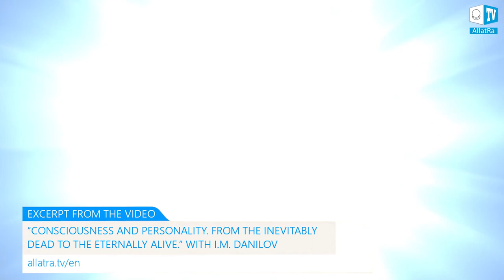My way to Life. Vlog 5. Soap bubble | ALLATRA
This vlog tells about the narrowed state of consciousness, humans’ attention, thoughts, and techniques for working with your consciousness based on personal experience.

It is about very important insights acquired thanks to videos with the participation of Igor Mikhailovich Danilov, which helps to understand in practice the true purpose of a human’s life and to help, with greater confidence, overcome all obstacles on the way towards this goal.

The video "CONSCIOUSNESS AND PERSONALITY. From the inevitably dead to the eternally Alive." (English Subtitles)